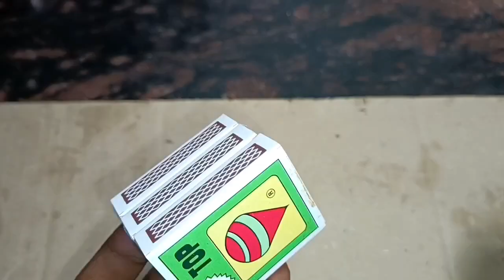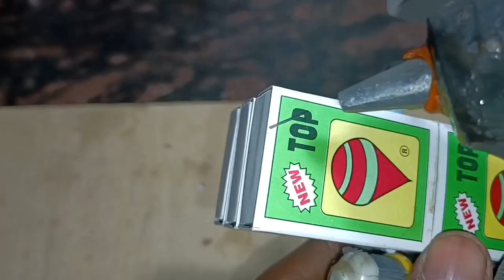How to make matchbox road rollar at home | matchbox road rollar diy craft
make a awesome and beautiful road roller with matchbox

diy tractor mini wheat all process...
DIY how to make cow shed | hous...
Diy tractor making Bulldozers trai...
How to make Hand Water pump tr...
Diy mini tractor making agricultur...
diy tractor mini petrol pump best s...
diy how to make water pump usin...
Motor borewell drilling machine ,...
Diy tractor making mini and fire tr.
JCB 3DX BACKHOE LOADER BU...
JCB TRACTORS Vs FENDT Vs VAL..
ton most creativVe div tractor nloua
ghar per tractor kaise banaye
easy tractor with matchbox
homemade tractor
homemade easy tractor
matchbox tractor
matchbox car
matchbox mini tractor
matchbox new craft ideas
matchbox tractor kaise banaen
matchbox tractor video
matchbox tractor matchbox
tractor
matchbox tractor small
matchbox tractor re
matchbox tractor jcb
Ghar per jcb car kaise banaye
Homemade jcb car
Matchbox se jcb kaise banaye
jcb kaise banaye
matchbox car kaise banaye
Matchbox car craft
Matchbox jcb craft
Matchbox craft ideas
Matchbox helicopter
Matchbox car
Matchbox mini car
matchboxes
matchbox car
matchbox and paper
matchbox rocket
matchbox gun
matchbox striker
matchbox camera
matchbox pinhole camera
matchbox book
matchbox microphone
matchbox jcb 808
matchbox jcb
matchbox is an example of
jcb price
jcb price in india
jcb 3dx
jcb kaise banaye
jcb kaise banaye jate hain
jcb kaise banaye in hindi
jcb kaise banaye video
जेसीबी कैसे बनाएं
how to make jcb download?
Jcb kaise banate hain
Hydraulic JCB project
explanation
How to make hydraulic JCB
from cardboard PDF
Kagaj ki jcb kaise banate hain
Hydraulic JCB working principleHydraulic JCB project
explanation in hindi
Hydraulic JCB uses
How to make JCB with paper
How to make JCB with cardboard
How to make hydrauic JCB from cardboard
PDF
Hydraulic JCB Working Model
How to make RC jcb
How to make a JCB bulldozer at home?
Is JCB used for digging?
How is hydraulic used in JCB?
bulldozer matchboxX
matchbox bulldozer 1979
matchbox bulldozer 2000
matchbox bulldozer #64
1976 matchbox bulldozer
old matchbox bulldozer1969 matchbox bulldozer
1997 matchbox bulldozer
1980 matchbox bulldozer
1983 matchbox bulldozer
matchbox craft gift
5 minute crafts with matchbox
matchbox craft wall hanging
matchbox craft house
matchbox stick craft ideas
craft with 2 matchbox
how to make matchbox
matchbox decoration ideas